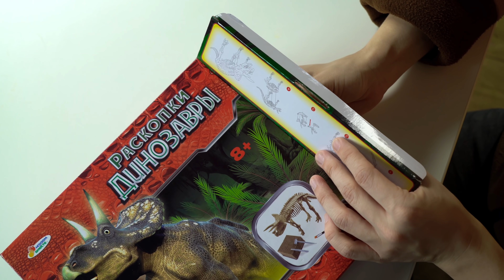КукуPlay - Раскопки Динорзавры - Играем в Археологов - Поиграйка с Пилотом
Распаковка! Динозавры - Играем в археолога и начинаем искать спрятанные останки древних динозавров в гипсовом бруске. Трицератопс и другие древние животные очень интересные и необычные. Круто! С Пилотом Винтиком так интересно!

Москва, 2019
bigpapamedia.ru